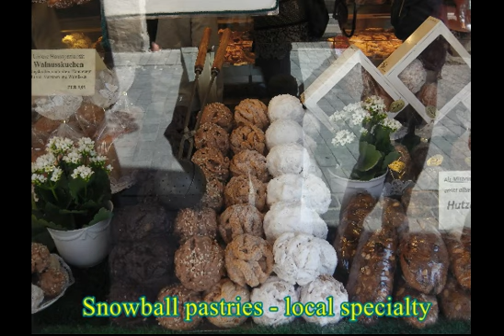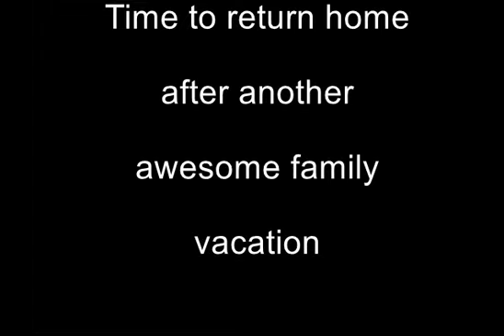Cruising the Danube Main & Rhine Rivers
DescriptionRiver cruise from Budapest to Amsterdam